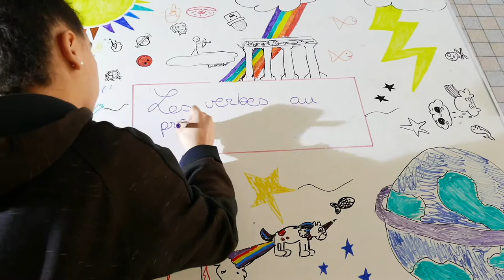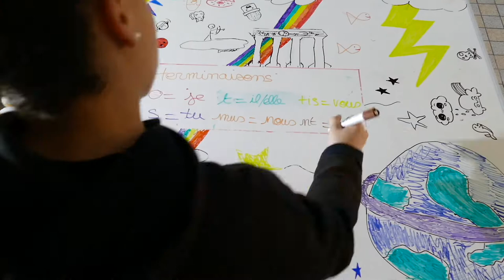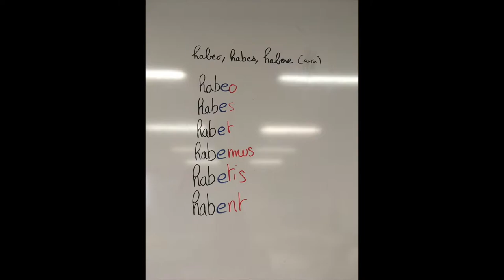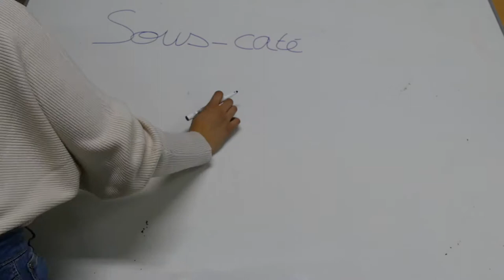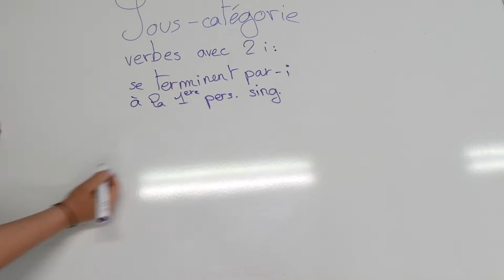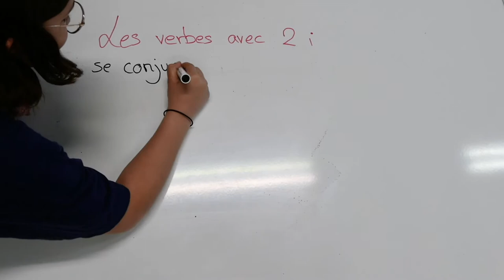La conjugaison des verbes latins au présent - Collège & Lycée - InterCycles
Les 5èmes latinistes vous proposent une introduction à la conjugaison des verbes latin au présent!

Retrouvez-nous sur Facebook, Snapchat, Instagram, Linkedin, Twitter et Discord et sur le Peertube de l'Académie de Lyon